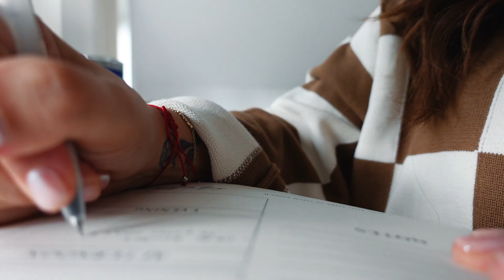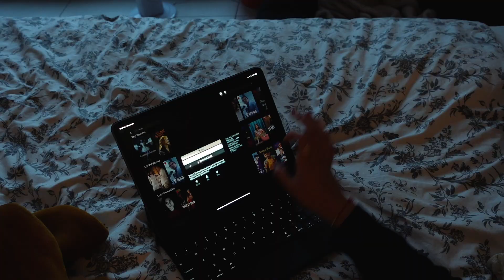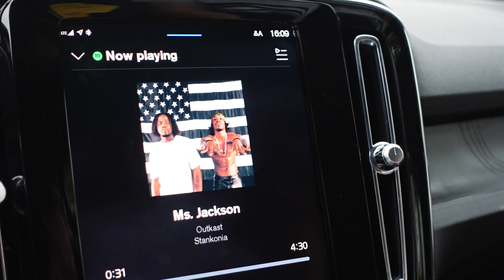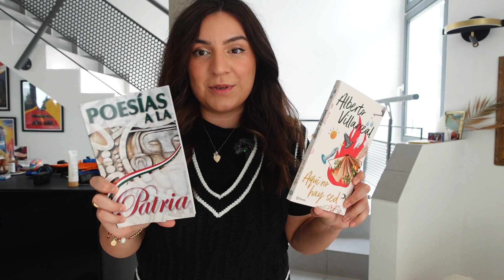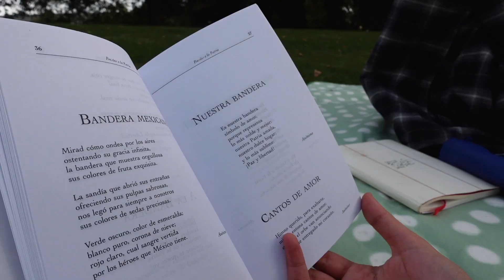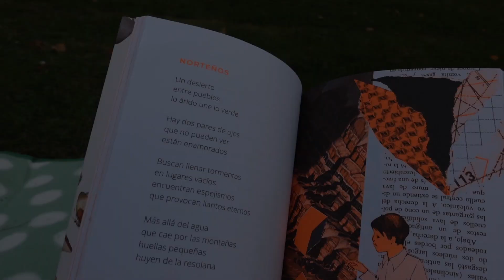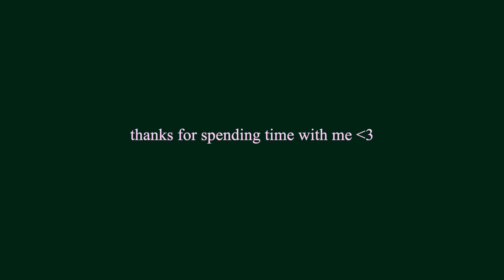getting out of a rut, go karting, Olympiapark | life in Munich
I moved to Munich a little over 1 year ago and I have been going through life on autopilot in my everyday routine. I am trying to get out of a rut and finding ways to be creative and enjoy life. I take you along with me - go karting, walk to Olympiapark with my dog, enjoying some time outside and more :)

Timestamps:
00:00 intro
00:11 in a rut & autopilot routine
02:43 go karting in Munich
03:53 Olympiapark trip with our dog
10:02 getting out of a rut
11:55 outro

Love,
Aracely